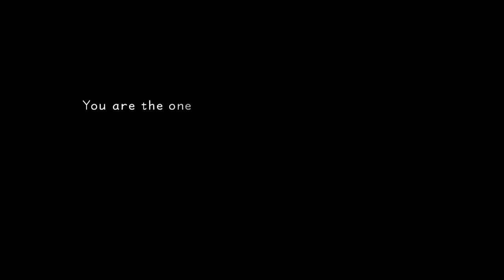MidoPlays Ep 1| My Gf Plays KH1 For The First Time | Kingdom Hearts 1.5 Let's Play